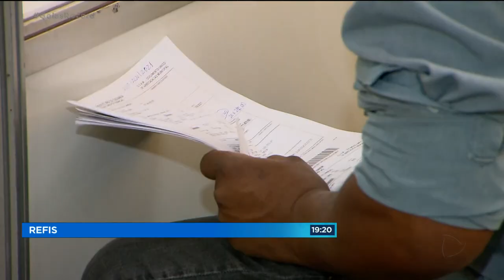REFIS: PROGRAMA DÁ DESCONTO EM TAXAS, JUROS E MULTAS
QUEM TEM DÍVIDA COM A PREFEITURA DE GOIÂNIA PODE CONSEGUIR DESCONTO DE ATÉ 99% EM JUROS E MULTAS. É O CASO, POR EXEMPLO, DE QUEM DEVE IPTU OU ITU.